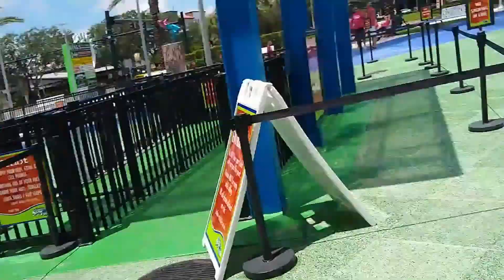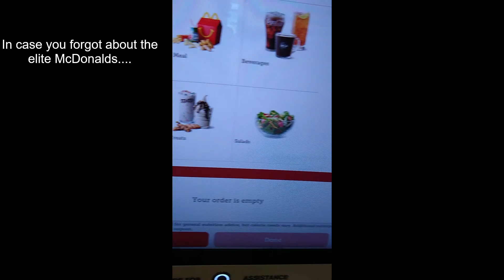ORLANDO 2019 VLOG | FINALE!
I can't believe we reached the finale of the Orlando 2019 vlogs! This was such a fun experience and I think I was pretty less than average at vlogging... but, I learned a good bit about this whole vlogging thing, so that's cool.

Anyways, catch ya guys next week!